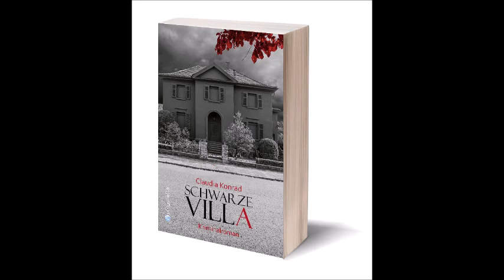"Schwarze Villa" von Claudia Konrad (Leseprobe)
Schwarz. Komplett schwarz: Wände, Treppe, Türen, Fenster, Dach: Die schwarze Villa – umstrittenes Kunstobjekt im Pforzheimer Nobelviertel, der Rodplatte. Doch nicht nur das Äußere der Jugendstilvilla ist schwarz, auch ihre Geschichte ist mehr als düster.

Die "Schwarze Villa" von Claudia Konrad ist im pinguletta Verlag erschienen.
Alle Rechte liegen bei Verlag.

Infos zum Buch:
Verlag: Pinguletta Verlag; Auflage: 1 (19. März 2019)
Sprache: Deutsch
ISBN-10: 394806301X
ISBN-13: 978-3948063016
Verpackungsabmessungen: 18,8 x 12 x 1,5 cm

FotoCredits "Schwarze Villa": Motiv: Künstler Andreas Sarow; Foto: Christian Metzler Photography